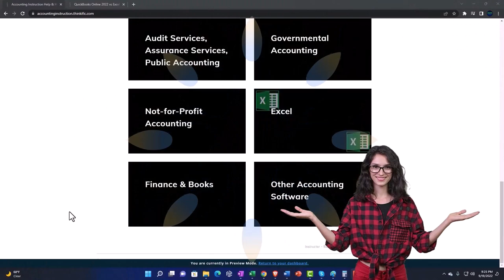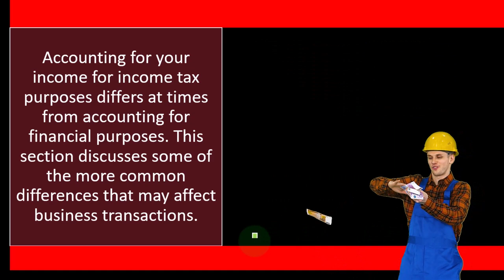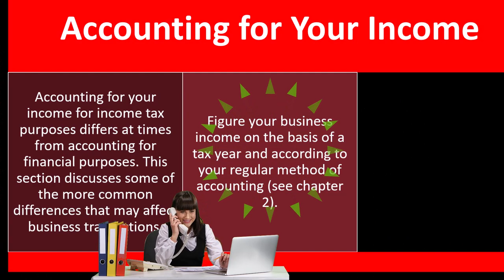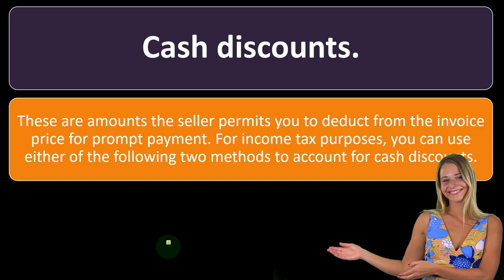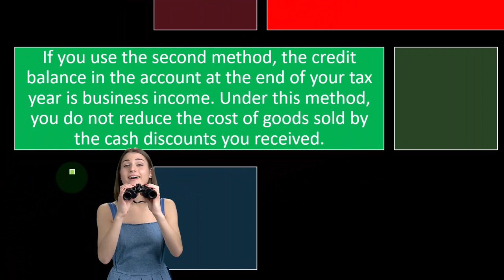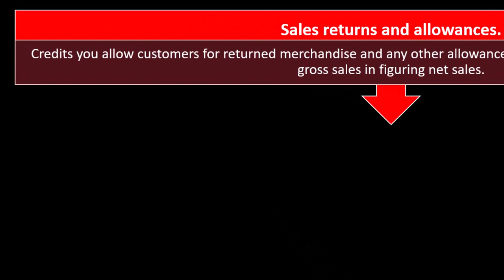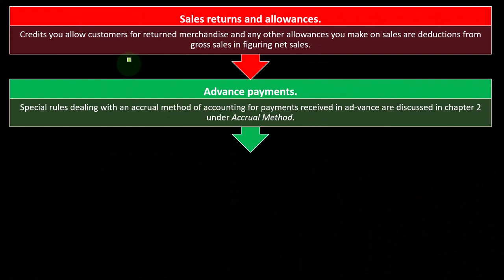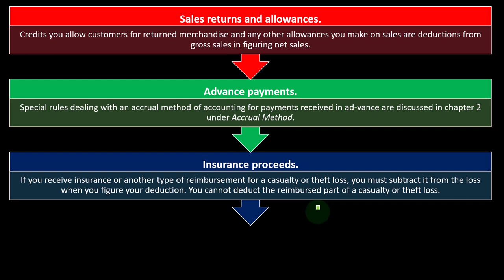Accounting for Your Income 6455 Income Tax Preparation 2022 - 2023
Accounting for Your Income